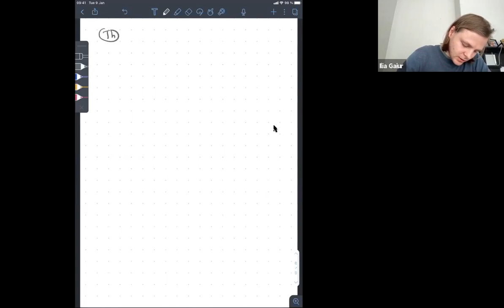Илья Гаюр — Иррегулярные изомонодромные деформации (1/4) — Пример слияния простых особенностей